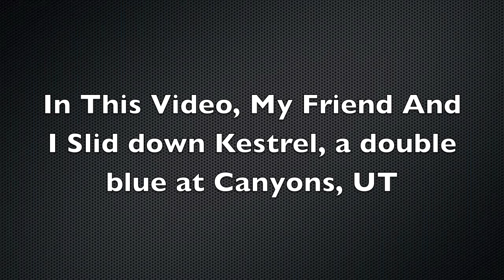Canyons Ass Sliding